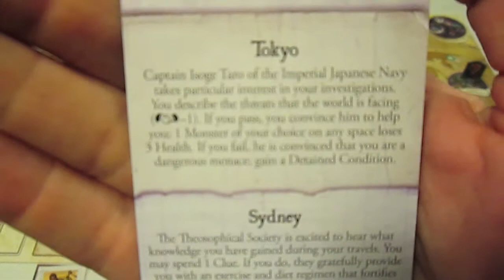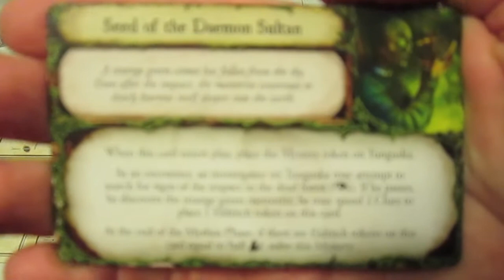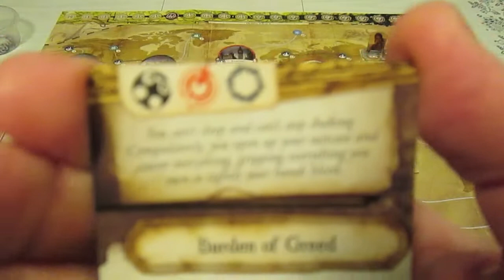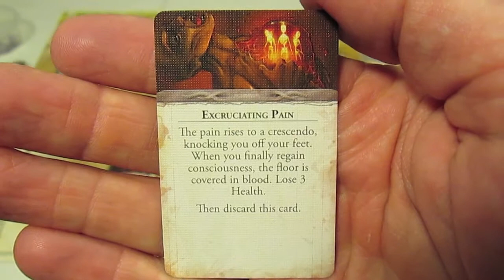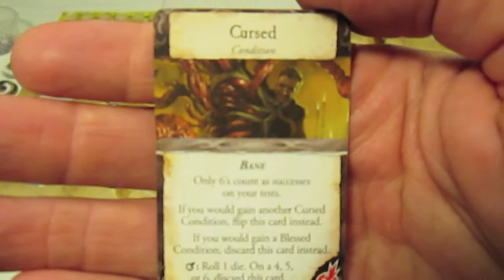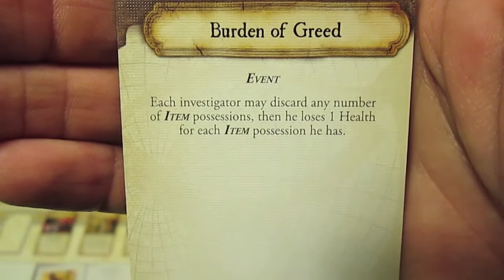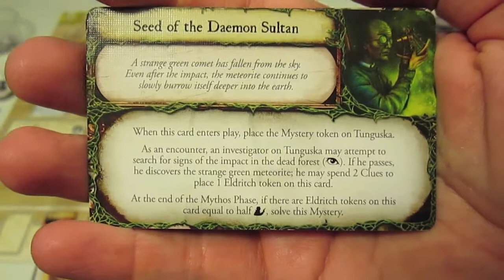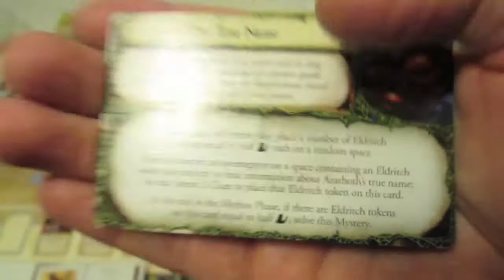Eldritch Horror Playthrough Turn 5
Azathoth . . . your time is drawing near!